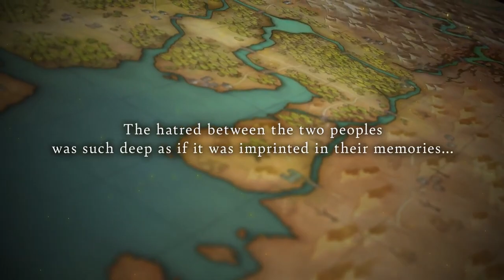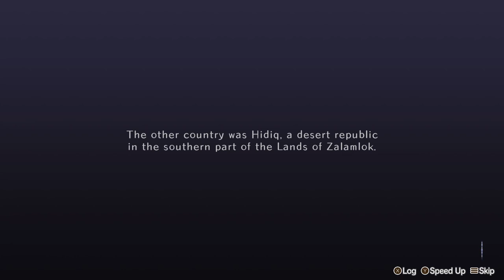Cross Tails || Review || When the Credits Roll || Switch|| NoTimeToGame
Welcome to this episode of When The Credits Roll Review of Cross Tails developed by Rideon and Published by Kemco

Played on PC and Steamdeck